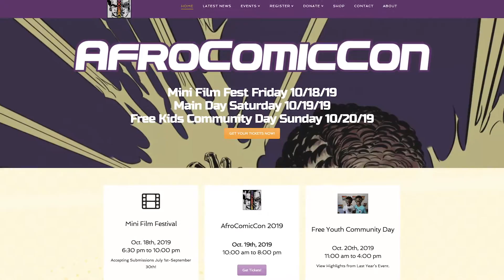AFCC Film Fest 2019 Promo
Boots Riley invites you to submit your short film for the third annual AfroComicCon and the second annual film festival! Don't miss this opportunity!